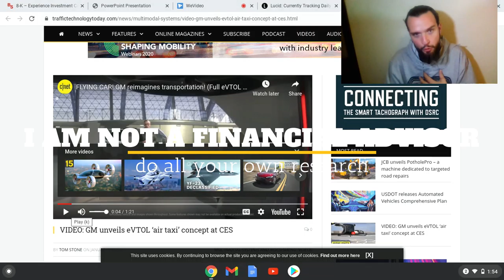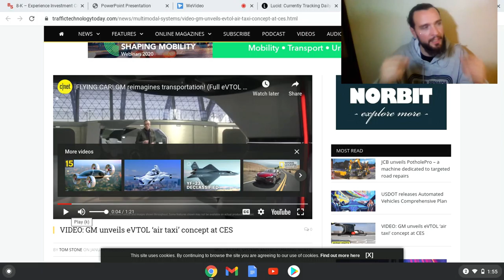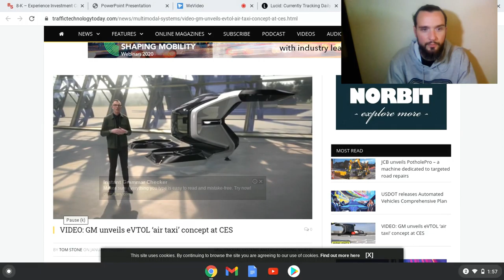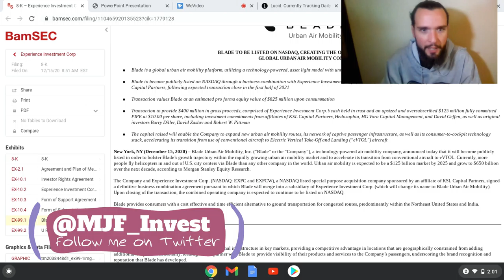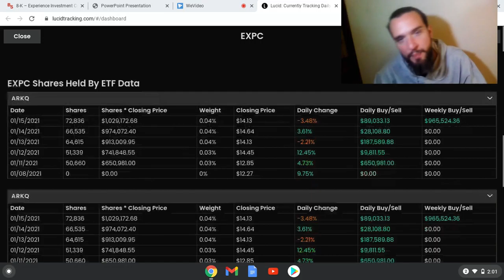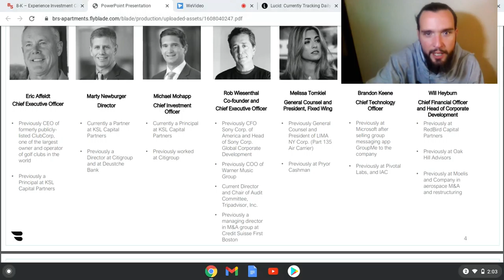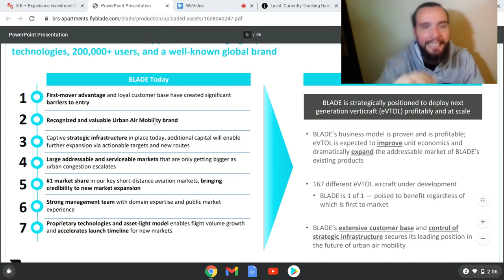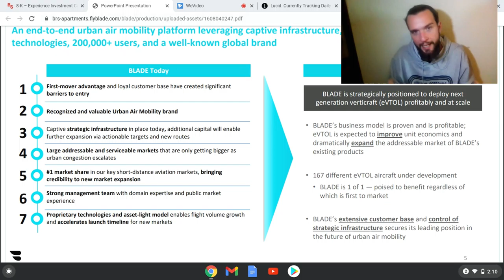Blade Wins On eVTOL / EXPC 10x Potential / "Uber Of The Skies"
I am not a financial advisor so you should do all your own research. It is ultimately your decision if you want to buy any of the stocks I talk about on my channel. In this video I talk about Blade ticker symbol EXPC. I talk about the technology eVTOL as a growth driver. Lets Talk Stocks in the comments.